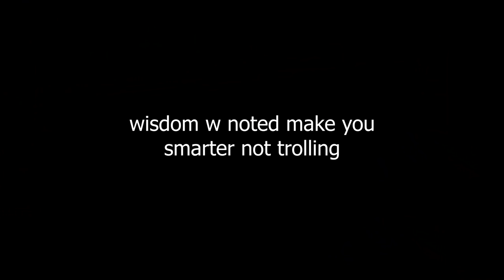Radiants FEAR my AiM - Noted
My new sensitivity is making Radiants hate my aim (in a good way cmon)